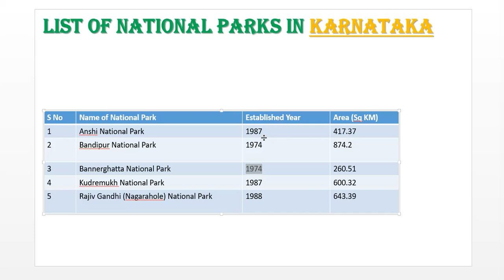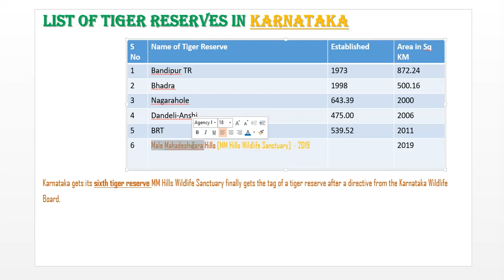Karnataka National Park | Tiger Rerserves | KPSC | KAS |SDA | FDA | In Kannada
This channel will provide all sorts of Educational videos helpful for Karnataka Competitive Examination such as KPSC KAS FDA SDA TET etc.